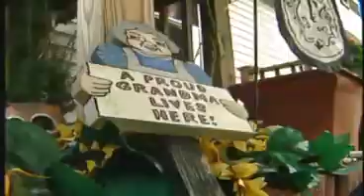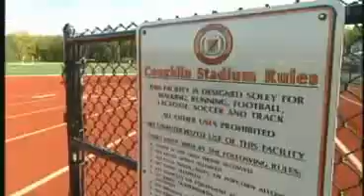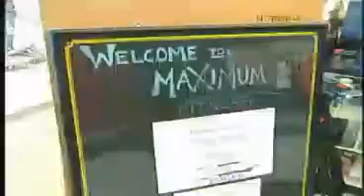Finger Lakes IMPACT - Bringing Semi Pro football to the Finger Lakes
This is the View Finder Story on YNN (RNEWS) that aired on Sunday October 11, 2009. Video introducing a new Semi Pro Football Team coming to the Finger lakes area of Upstate NY.